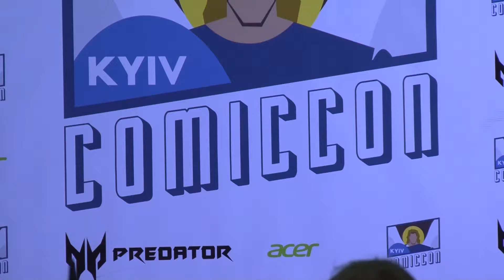Kiev Comic Con 2016